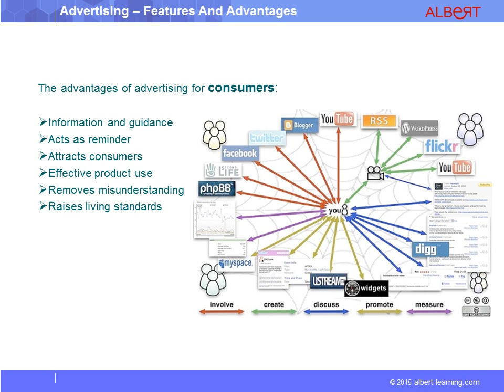Advertising Features & Advantages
◆ Description :
La publicité est utilisée pour convaincre un public, généralement par rapport à une offre commerciale, ou pour soutenir une politique ou une idée. Discutez-en avec Albert Learning !